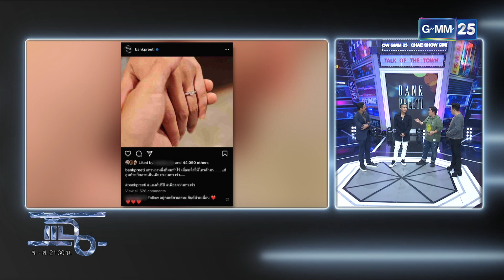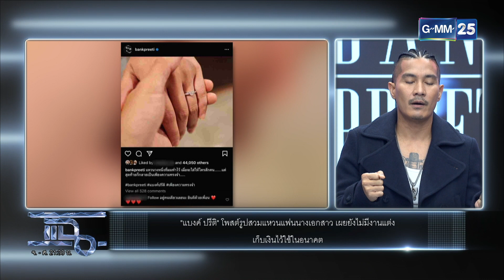เส้นทางใหม่ ‘แบงค์ ปรีติ’ หลังวงแคลชแยกทาง | Highlight | แฉ 18 ก.ย. 66 | GMM25